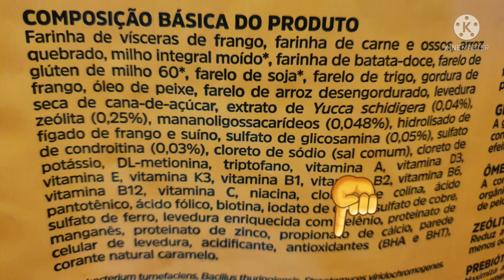TOP 7 MELHORES RAÇÕES NATURAIS! ✅ Só as melhores rações naturais!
TOP 7 MELHORES RAÇÕES NATURAIS! Só as melhores rações naturais! Ração para cachorro, ração para cães, ração super premium, ração premium especial.

👉 COMPRAR CURSOS